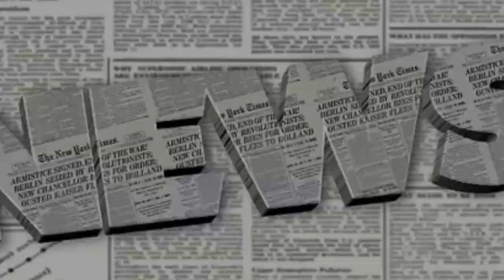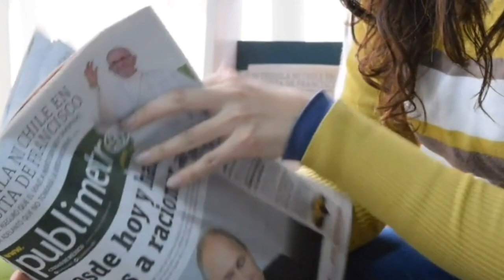Breaking Update | Rozy Jaan Related Ek Our Naya Video Aj Samnay Aagaya | Kashmiri Girls